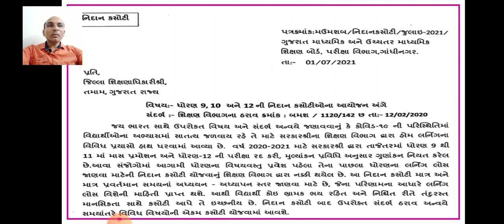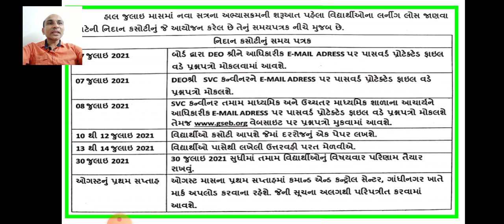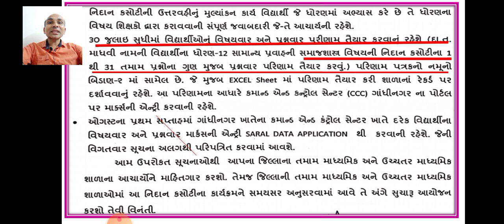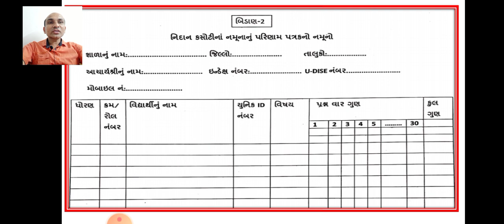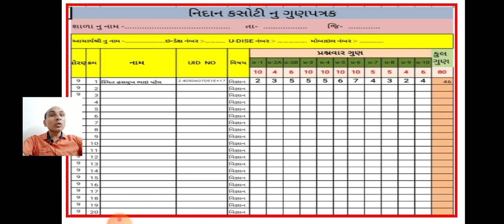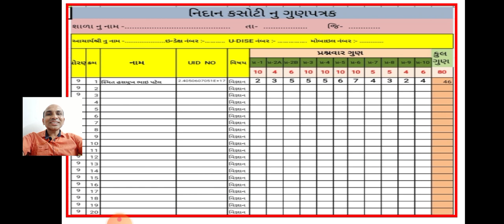નિદાન કસોટી નું પરિણામ કેવી રીતે બનાવવું. દરેક વિષય ની એક્સલ સીટ-hasmukh patel-9638851400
nidan kasoti na parinam ni Excel sheet-hasmukh Patel khed school ta-himatnagar dist-sabarkantha

નિદાન કસોટી ના પરિપત્ર ની સંપૂર્ણ માહિતી

નમસ્કાર મિત્રો નિદાન કસોટી ની સંપૂર્ણ માહિતી

1. કયારે આવશે આચાર્યશ્રી ના મોબાઇલ પર

2. કયા વિષય ની નિદાન કસોટી

3. કેટલા ગુણ ની હશે નિદાન કસોટી

4. શિક્ષક મિત્રો માટે એક્સલ સીટ માં પત્રક નો નમૂનો

5. શા માટે કસોટી લેવાશે તેની માહિતી
નીચે ની લિંક માં મળશે

ધોરણ-9 ની એક્સલ સીટ